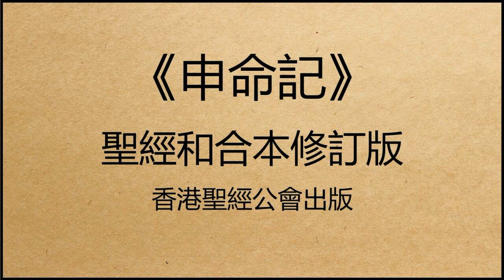聖經和合本修訂版 • 申命記 第34章